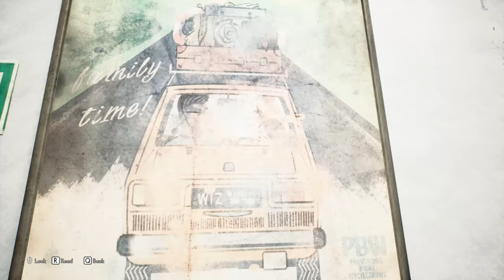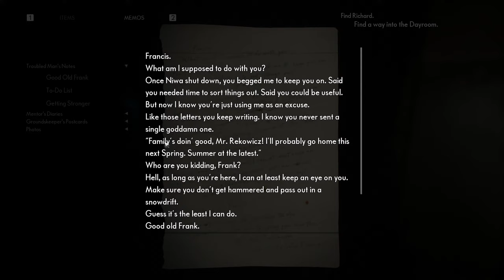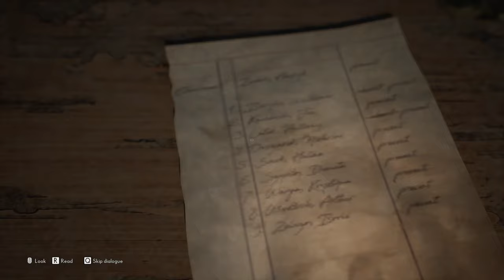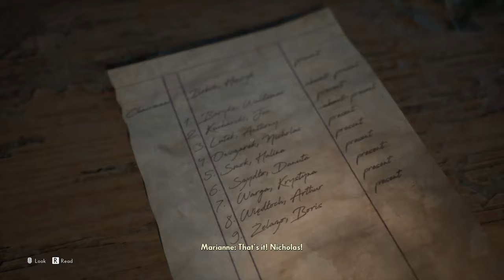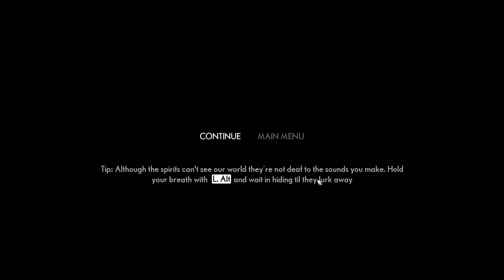[LIVE] The Medium, first playthrough